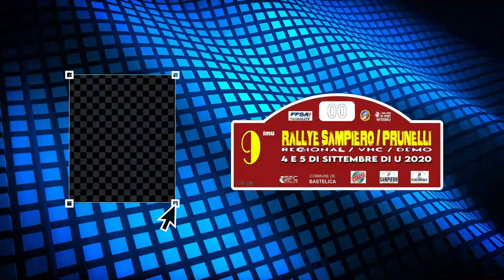jean antoine FIORI et julien TAVERA rallye SAMPIERO PRUNELLI 2020